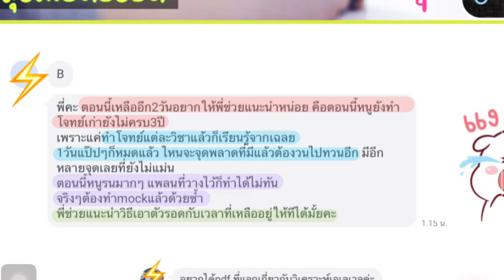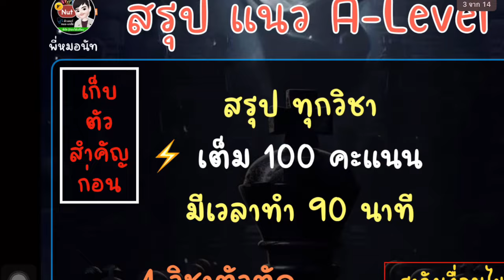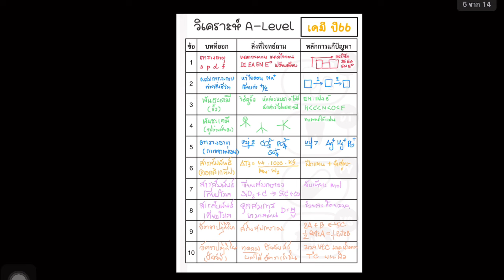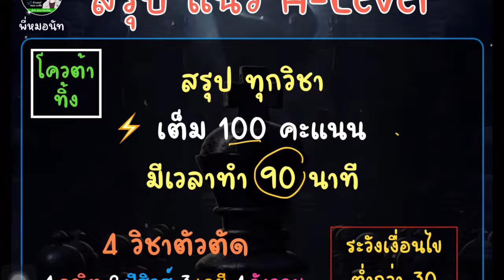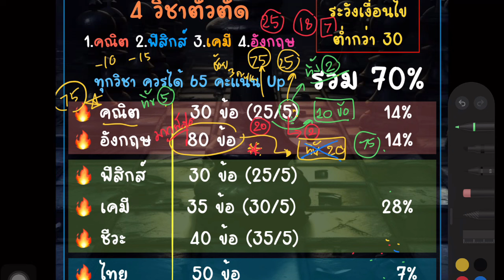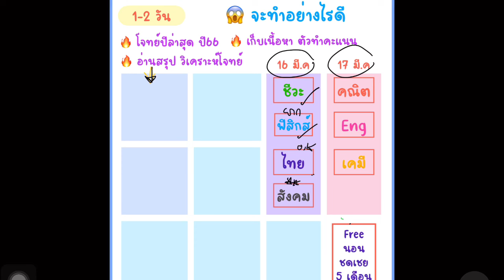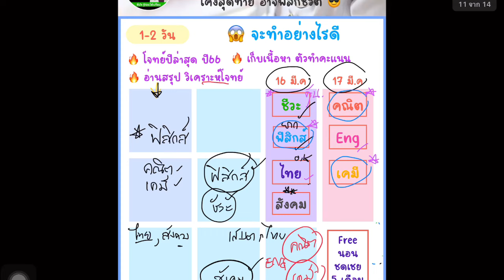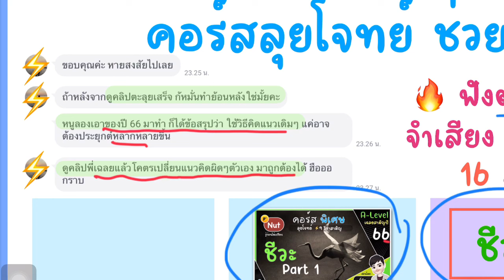1-2 วันสุดท้าย 🔥 A-Level อย่างไร…คะแนนแรง +โควต้าทิ้ง เทได้กี่ข้อ ยังติด 😎 (เคมี 66 มาแล้ว) ⭐️EP60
จะปรึกษา เรื่องการเตรียม A-Level

New💯 แจกฟรี : pdf. 🟢 [My Scores 80+] วิเคราะห์ A-Level คะแนนเเรง

ทักได้ครับ 😎 line ID : @azy6774k

ถ้าสนใจ คอร์สลุยโจทย์ ปี 64-65
ได้ครบ 4 วิชา ฟิสิกส์ ชีวะ เคมี คณิต
สุดคุ้ม : 790 ฿ ทักได้ครับ

^^ ปี 66 คอร์สลุยโจทย์
เฉลย+ สอนเนื้อหาบางส่วนแทรกในข้อ

🦊 คณิต (เสร็จแล้ว) 3.5 ชม
🐮 ฟิสิกส์ (เสร็จแล้ว) 3.5 ชม
🦁 เคมี (เสร็จแล้ว) 3.5 ชม
🐦 ชีวะ เสร็จวันนี้

รับ 2 วิชา 490 ฿
รับ 3 วิชา 690 ฿
รับครบ 4 วิชา 890 ฿ ไม่ควรพลาด

(คละวิชาได้ ตามใจชอบเลย)